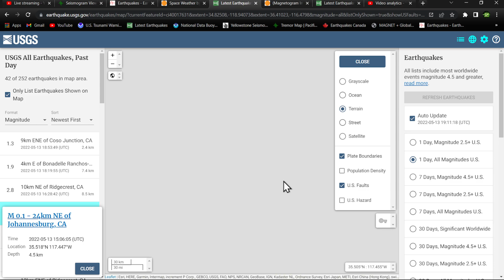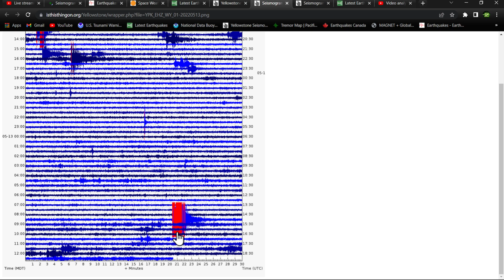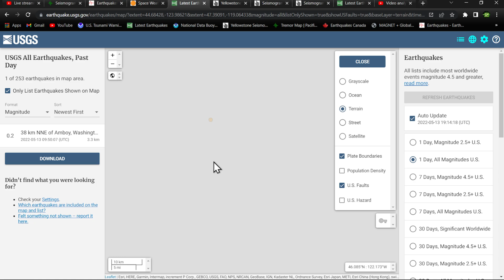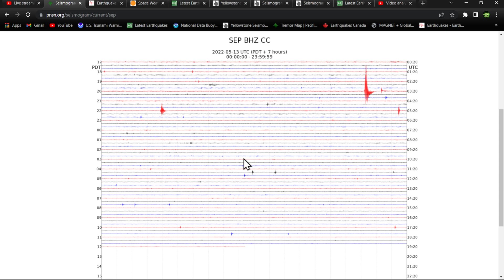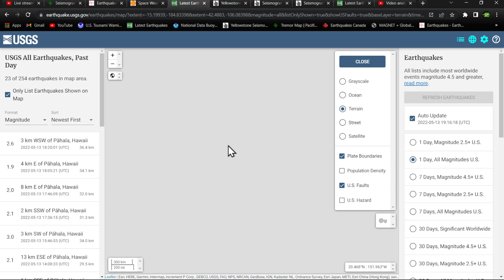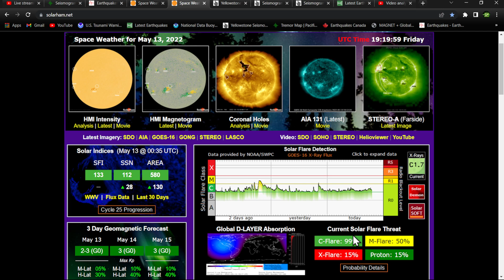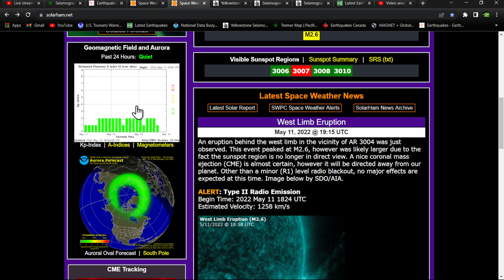Earthquake and Solar Flare report.. Friday 5/13/2022